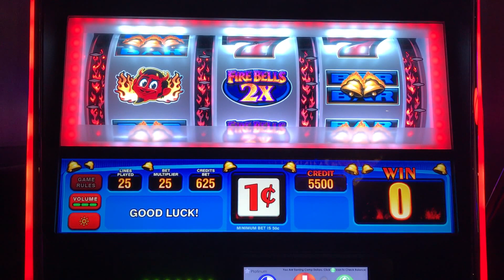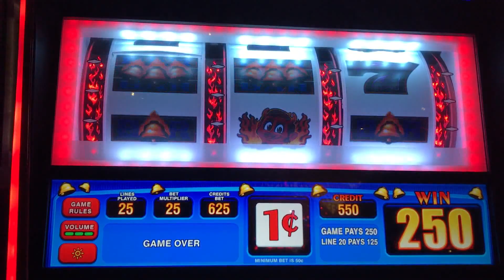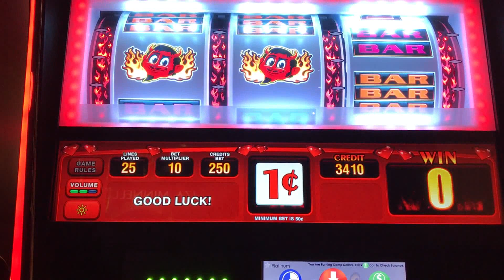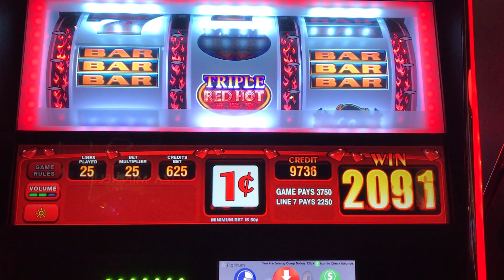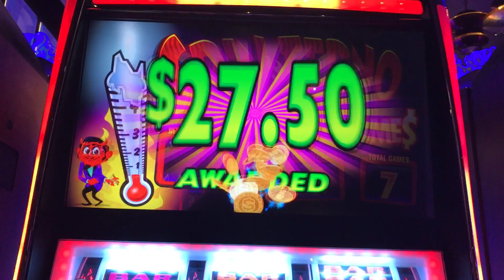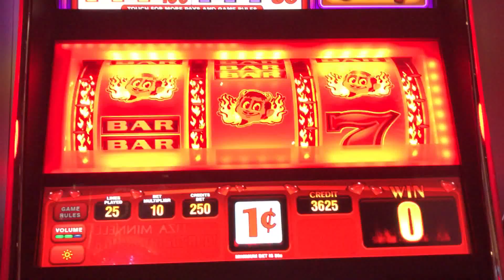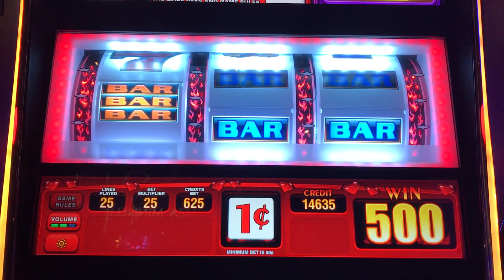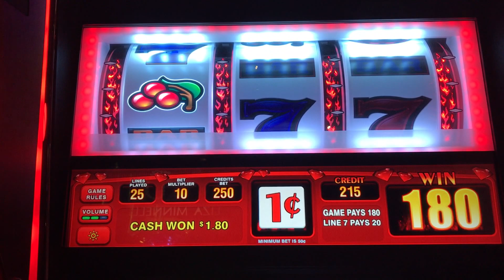💥Spin Ferno Slot Machine Live Play💥Playing until Bonus💥